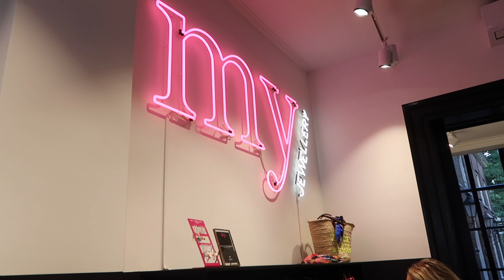Vlog: Shoppen bij My Jewellery - try on + shoplog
In deze video neem ik jullie mee tijdens mijn shopping sessie bij My Jewellery in Arnhem! Een shopvlog dus met try on van verschillende items ;-)

Ik scoorde o.a. een mooie arm party en wat mooie items voor mijn najaarsgarderobe. Aan het einde van de video laat ik al mijn aankoopjes zien en doe ik een oproep aan jullie!

en check mijn blog voor een kortingscode van 20%!

Alle specifieke linkjes naar de producten die ik kocht vind je terug in mijn blogpost. Ook deel ik hier een kortingscode voor 20% korting bij deze leuke shop!

VOLG JE ME AL OP INSTAGRAM?